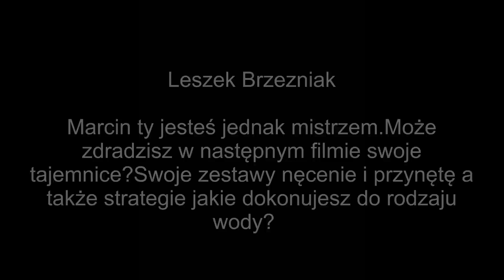,,Karpiowe wyzwanie dla Marcina"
Marcin nasz mistrz Team-owy w połowie karpi dostał wyzwanie od Dominika,wyzwanie Polega na...